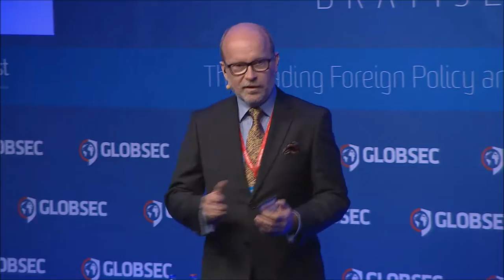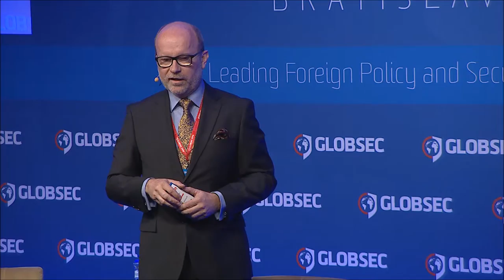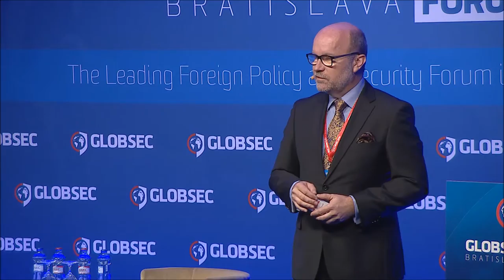GLOBSEC 2016 Day 1: Rastislav Káčer - Opening Remarks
Welcome note by Ambassador Rastislav Káčer, Chairman of the GLOBSEC organisation.